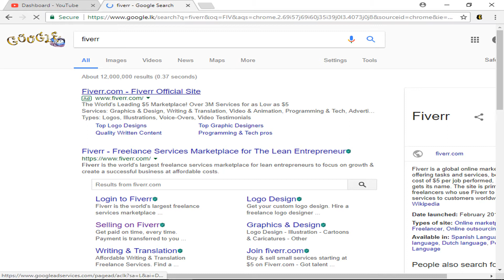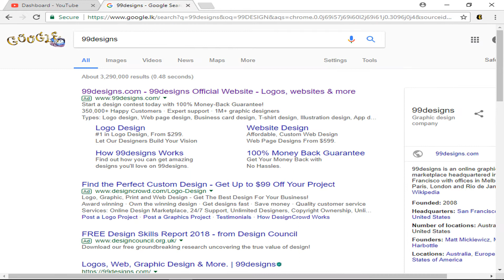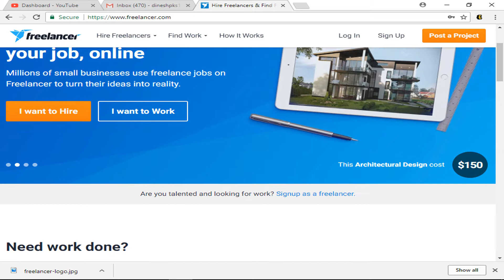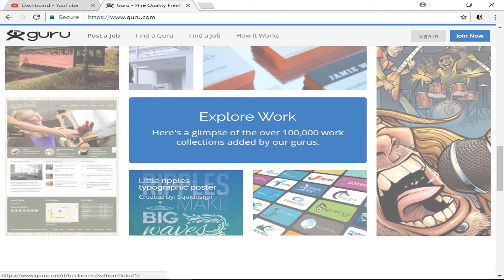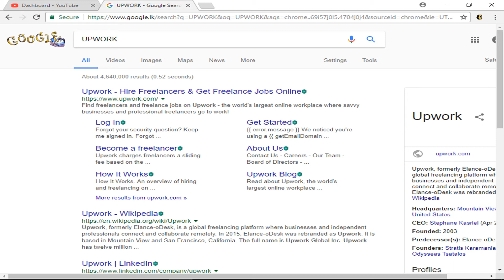LET'S EARN DIFFERENTLY & WEBSITES THAT YOU CAN EARN FROM (SINHALESE)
WE SHOULD THINK DIFFERENTLY TO EARN MONEY, IN THIS VIDEO I'M SHOWING SOME WEBSITES THAT YOU CAN EARN AS A FREELANCER